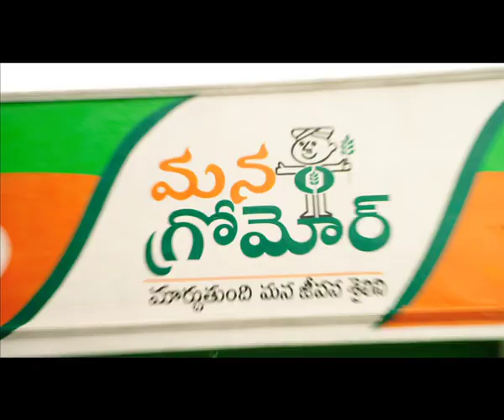Managromor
Conceptualized & Created
by
Team-works Creative Solutions Pvt Ltd
#726, Sri Venkateswara Hills Colony
Banjara Hills, Road No:3
Hyderabad-34